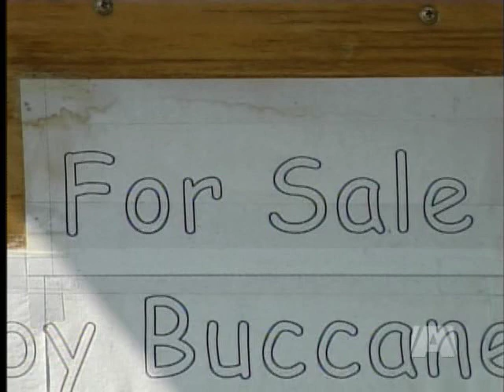Handbuilt Pirate Ship for Sale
NANAIMO - A Nanaimo man is preparing to watch his dream sail off into the sunset after deciding that a pirate's life just isn't for him.

Terry Renner built a pirate ship from scratch using no blueprints or plans, just his imagination and his trusty tablesaw.

But Renner says building the ship was more about the journey than the destination, and it's time for a new captain to chart a new course.

If you have enough coins in your treasure chest, the ship could be yours.